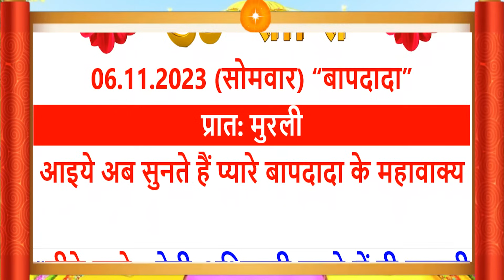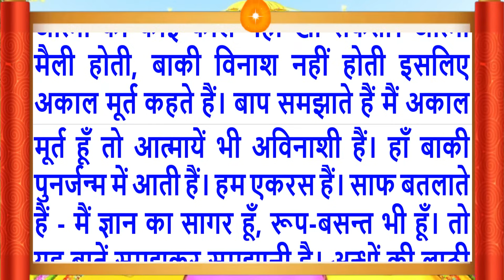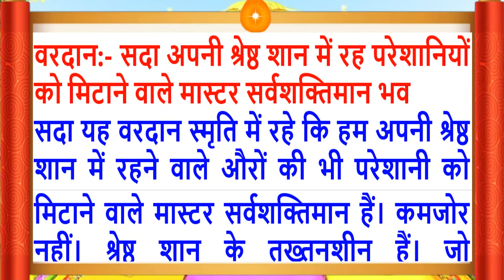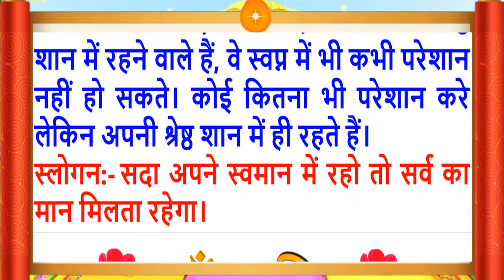6 Nov 2023/Aaj Ki Murli/सुरीली आवाज में/आज की मुरली/6-11-2023/MahaParivartan/Todays Murli in Hindi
Aaj Ki Murli/6 Nov 2023/सुरीली आवाज में/ Daily Murli/आज की मुरली/ Bkmurli/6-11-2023/in Hindi Text/BK on Maha Parivartan Channel/जानिए आज बाबा ने मुरली में क्या कहा ?
Follow the essence of Aaj ki Murli (6 Nov 2023):
Daily Murli
Indina
Avyakt Murli,
आज कि मुरली का सार
Aaj Ki Murli 6 Nov 2023
Murli Essence,
What is Rajyoga and its benefits?